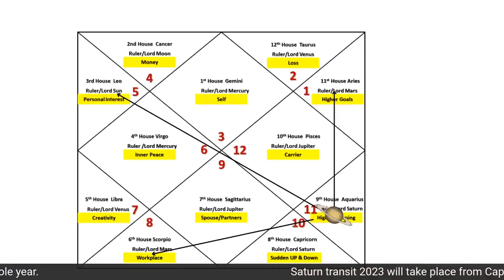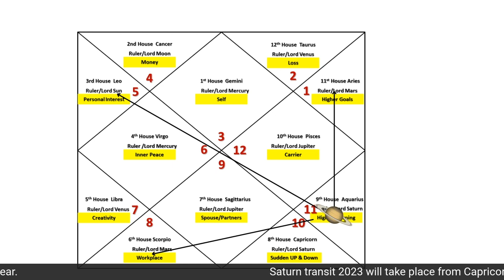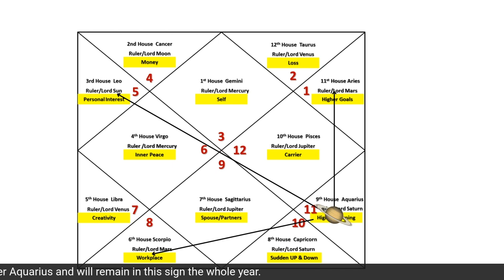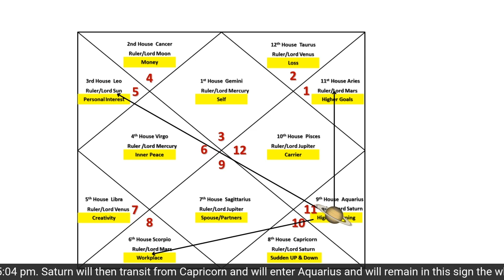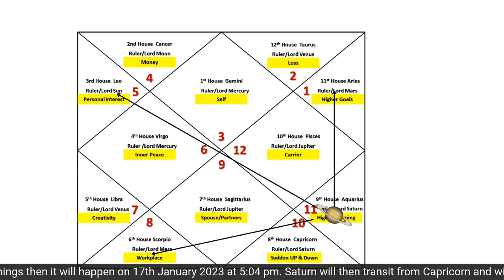17 जनवरी से शनि का गोचर कैसा रहने वाला है मिथुन लगन वालों के लिए | Gemini Ascendent | Saturn Transit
17 जनवरी से शनि का गोचर कैसा रहने वाला है मिथुन लगन वालों के लिए | Gemini Ascendent | Saturn Transit 17 Jan 2023

17 जनवरी से  होने वाला शनि का गोचर कैसा रहने वाला है मिथुन लगन वालों के लिए , क्या प्रभाव रहेगा आप पर , कहाँ आपको धयान देना है , कहाँ आपको लाभ होना है ,और शनि देव की दृष्टि से बचके रहने के लिए आपको क्या उपाय करने है , सब कुछ जाने